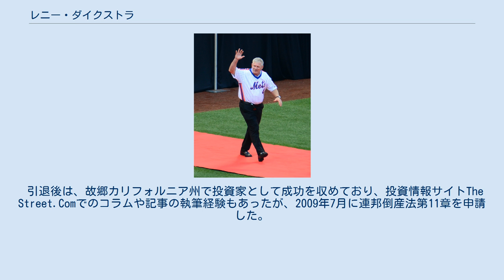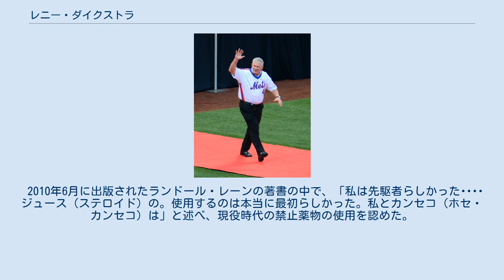レニー・ダイクストラ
レニー・ダイクストラ（Leonard Kyle "Lenny" Dykstra , 1963年2月10日 - ）はアメリカ・メジャーリーグで活躍した元野球選手。
 外野手。
左投左打。
アメリカ合衆国カリフォルニア州サンタアナ出身。
ニックネームは「Nails」。
 1981年ドラフトでニューヨーク・メッツから13巡目に指名され入団。
 マイナーリーグで活躍の後、1985年5月3日にメジャーデビューを果たす。
ムーキー・ウィルソンとの併用でセンターとして起用され、この年は83試合に出場。
 翌1986年には147試合に出場。
主に一番打者として起用されて打率.295、8本塁打、31盗塁を記録。
この年メッツはシーズン108勝54敗をあげ、2位に21.5ゲームの大差をつけて地区優勝。
ヒューストン・アストロズとのナ・リーグチャンピオンシップシリーズ第3戦ではサヨナラホームランを打つ。
この時、「サヨナラホームランを打ったのは、子供の時に母親との野球ゲーム以来だよ」とコメント。
ボストン・レッドソックスとのワールドシリーズでは、メッツが2連敗で迎えた第3戦に初回先頭打者本塁打を打っている。
 結果的にメッツは連敗スタートから巻き返して、4勝3敗でワールドシリーズ制覇を果たすのだが、その起爆剤になったホームランとなった。
 その後もウィルソンとの併用（ダイクストラの方が起用は多い）が続いたが、1989年6月18日に、フアン・サミュエルとのトレードでロジャー・マクダウエルと共にフィラデルフィア・フィリーズに移籍。
 当初はこのトレードに困惑し、一時成績を落とした（このシーズン、移籍前は打率.270、移籍後は.222）が、移籍を機に完全にレギュラーに定着。
フィリーズのファンからも人気者となり、翌1990年にはリーグ最多192安打を打ち、打率.325（リーグ4位）を記録して、オールスターではファン投票で選出されて初出場を果たした。
 1991年5月7日には、チームメイトのジョン・クルックのパーティーの帰りに飲酒運転をして木に衝突する事故を起こし、チームメイトのダレン・ドールトン共々負傷し、さらにシーズン中にも守備でフェンスに激突して負傷。
1992年には開幕戦で死球を受けて負傷し、2年間で148試合の出場にとどまった。
 1993年には復活して161試合に出場し、打率.305、19本塁打66打点、37盗塁と活躍。
773打席は当時のメジャー新記録（2007年にジミー・ロリンズが更新）で、194安打、129四球、637打数はいずれもリーグ1位。
 チームは10年ぶりのワールドシリーズ出場を果たす。
シリーズはトロント・ブルージェイズに敗れたが、シリーズでは打率.348、4本塁打を記録し、もしフィリーズが勝っていたらシリーズMVPに選ばれていたと思われる活躍であった。
 交通事故は別としても、ハッスルプレイに起因する故障（本拠地のベテランズ・スタジアムの固い人工芝が原因）も度重なったことから、この年を境に成績が下降。
 1994年、1995年はいずれも前半戦活躍してオールスターに出場するが、いずれも故障のため途中でシーズンを終え、まだ33歳の1996年、40試合に出場した5月18日の出場を最後に現役を引退。
 1998年のスプリングトレーニング（日本のプロ野球でいう春季キャンプに相当）で復帰を試みるが失敗。
 2006年8月20日のメッツの試合前に行われたワールドチャンピオン20周年記念イベントでもシェイ・スタジアムを埋めたファンから喝采を浴びていた。
 コーチとしての球界復帰を志していることを表明。
2007年にはメッツのスプリング・トレーニング期間限定のコーチを務めた。
 引退後は、故郷カリフォルニア州で投資家として成功を収めており、投資情報サイトThe Street.Comでのコラムや記事の執筆経験もあったが、2009年7月に連邦倒産法第11章を申請した。
 2011年6月に車の窃盗や書類の偽造など25件の罪で起訴され、カリフォルニア州ロサンゼルス郡地裁は2012年3月5日に自動車窃盗などの罪で禁錮3年の判決を下した。
同地裁は求人で募集した女性5人に対して露出したり、ナイフを...